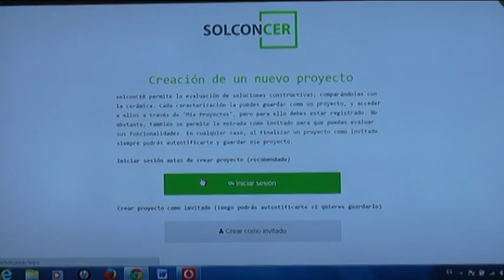Moliner defenderá en Europa a través de Partenalia los intereses del azulejo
El presidente de la Diputación de Castellón, Javier Moliner, se ha comprometido esta mañana con la patronal del azulejo Ascer a defender en Europa a través de Partenalia los intereses del sector castellonense ante la amenaza de que China sea declarada economía de mercado por la Unión Europea, una posibilidad que terminaría con las políticas antidumping que está desarrollando actualmente la Unión ante este mercado y que perjudicaría notablemente al sector cerámico español, claramente concentrado en la provincia de Castellón.